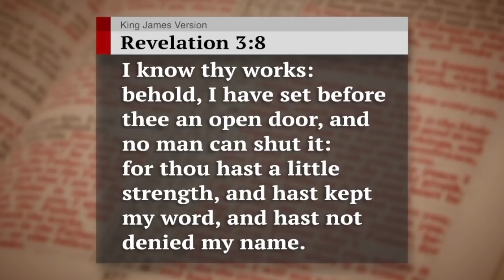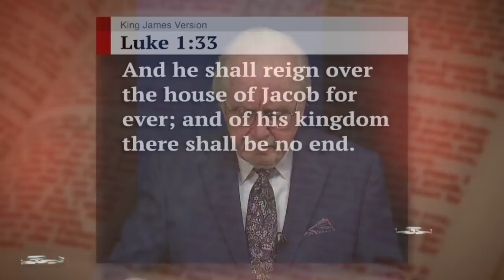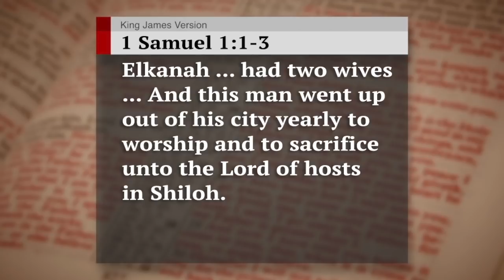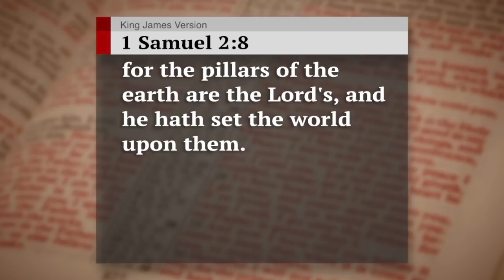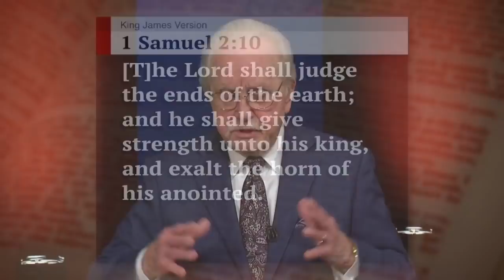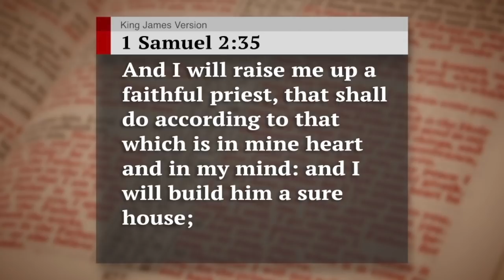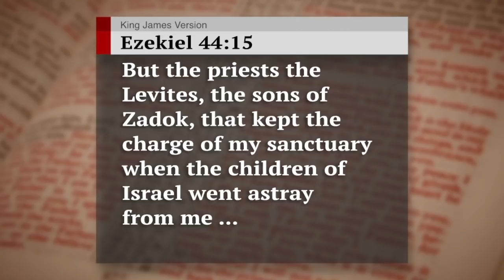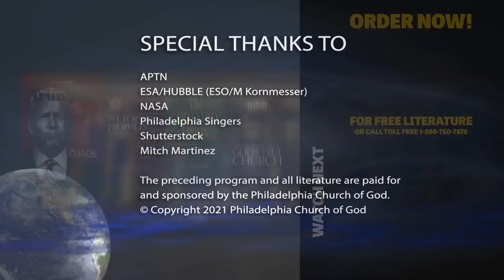What Does the Key of David Unlock?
The Key of David vision is the greatest vision in the entire Bible. Learn how this universe-shaking vision unlocks the future of all mankind!

00:00 The Greatest Vision in the Bible
02:09 An Open Door to Proclaim the Message
04:07 A Family Message Open to All Mankind
06:19 Promise of Race and Grace
08:30 The Powerful Example of Hannah
11:44 Hannah's Prophecy
16:08 A Faithful Priest to David's Throne
18:53 The Sons of Zadok

Very few people in history have ever possessed Hannah’s depth of vision. Through years of being unable to have children, she learned how to strongly desire spiritual family. When she finally had a son, she dedicated him to God and sang a triumphant song about all mankind one day entering God’s Family.

Request Gerald Flurry’s free book The Former Prophets to understand the inspiring lessons from Hannah’s hard trial. Humans naturally desire physical family, but how much do we yearn for the God Family? Empowered by the Key of David vision, Hannah put God’s Family ahead of her own. Her decision will pay off for all eternity.

Also request Gerald Flurry’s free book The God Family Vision to grasp the only message that will fill you with hope. Discover the source of Hannah’s family vision. Unlock God’s master plan for your life. It is about bringing God’s government and peace to the whole universe. It is the true gospel that mankind has never understood.

You will also receive a free copy of Gerald Flurry’s book The True History of God’s True Church. Through the ages, God’s Church has had just one message to deliver: the true gospel. The gospel is the good news of the coming Kingdom, or Family, of God! God is a Family!

But an evil spirit power and a great false church hate this message and have tried to blot it out for 2,000 years. Learn about the life-and-death struggle over God’s truth, and how the true gospel message is still being delivered around the world today.

All our literature is available free of charge, at no cost or obligation to you. Request The Former Prophets, The God Family Vision, and The True History of God’s True Church.